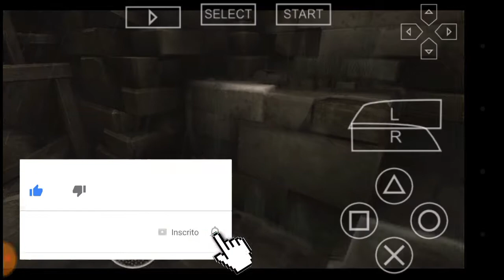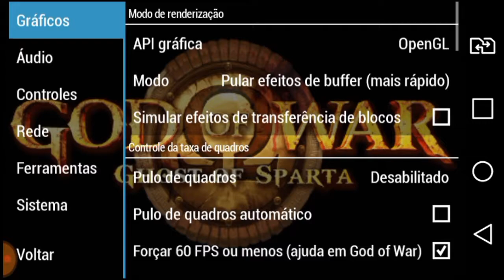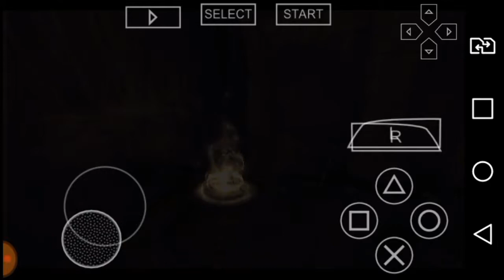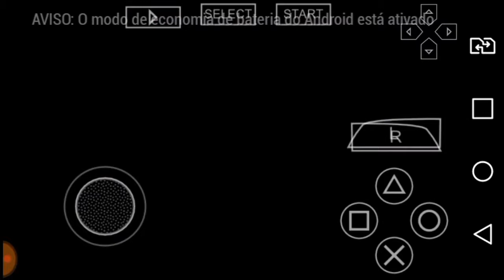God of war ghost of sparta #2 - Inimigo chato!